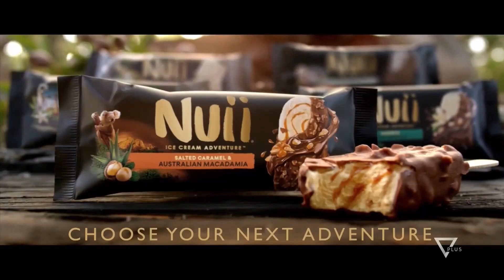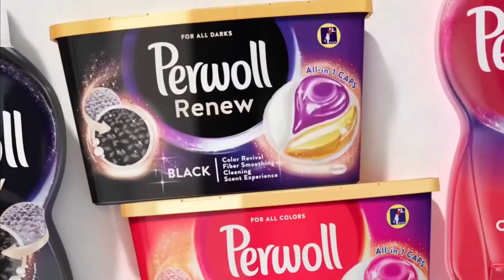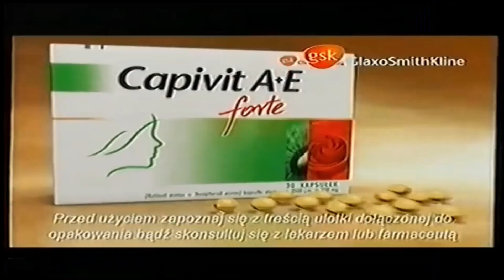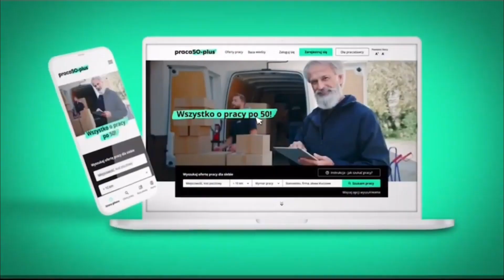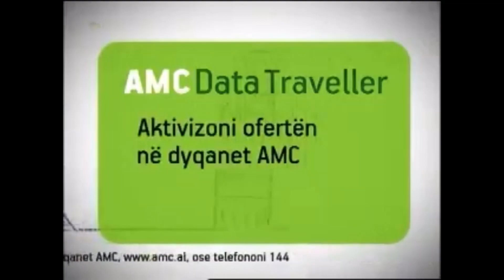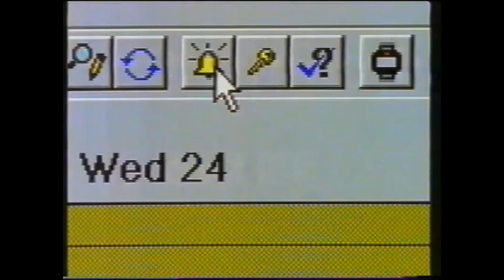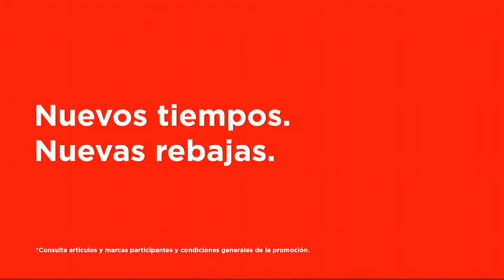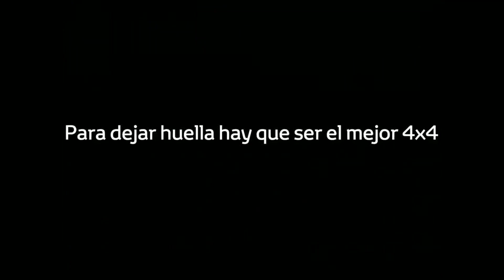ロゴマーク・サウンドロゴ集 VOL 5